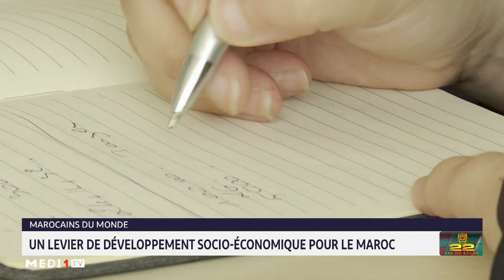Marocains du monde: un levier de développement socio-économique pour le Maroc